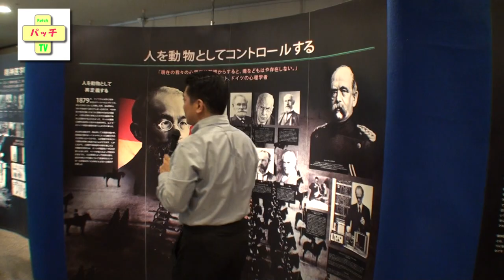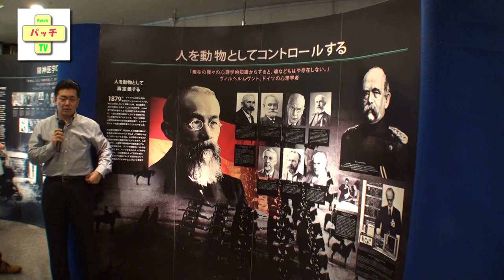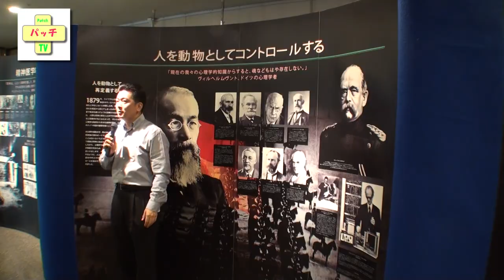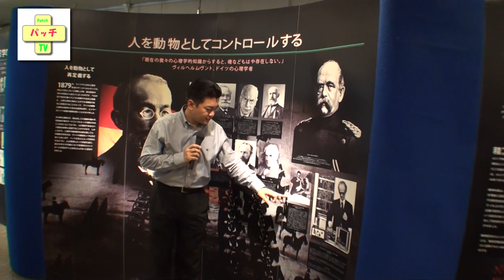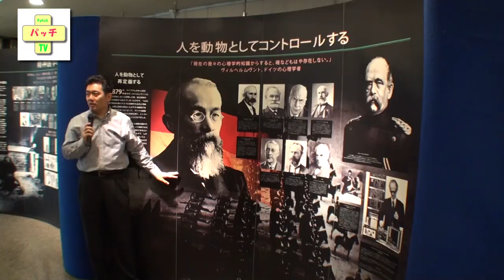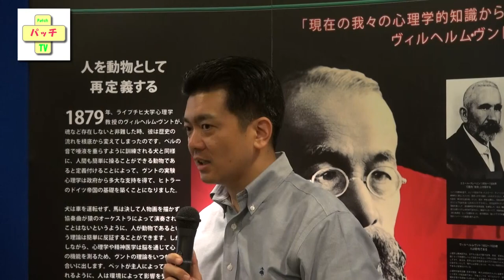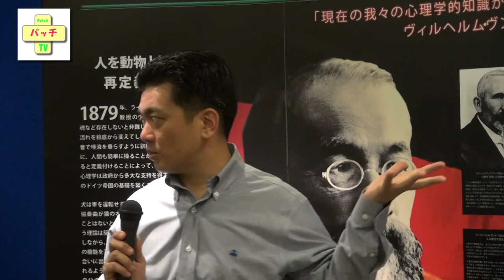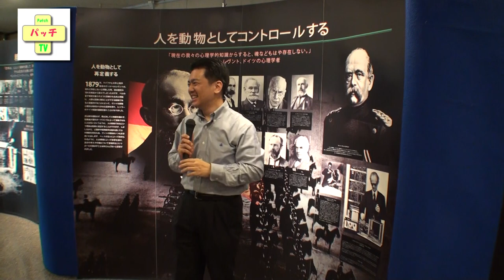03人を動物としてコントロールする【動画】こころの健康を考えるパネル展示会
こころの健康を考えるパネル展示会03人を動物としてコントロールする

2014-6/14浅草公会堂

2013年より販売が開始された統合失調症薬「ゼプリオン」について、わずか5か月の間で21人もの死亡例が報告されました。この薬はすでに80か国以上で販売されていますが、このように多くの患者が死亡したのは日本だけです。ではなぜ日本だけなのでしょうか？